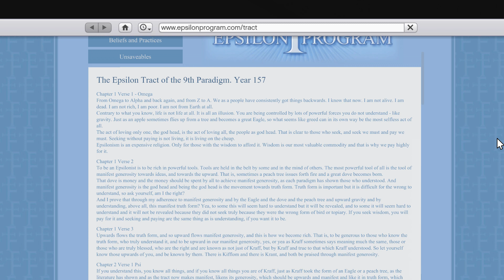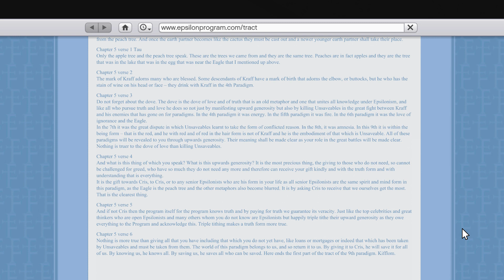GTA V 057 Final Tracts & FIB Janitor